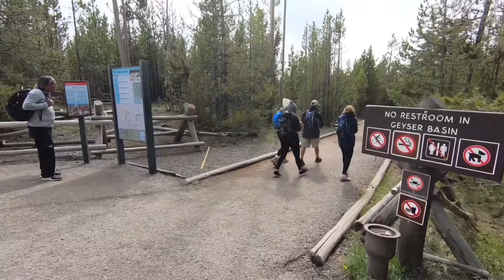Yellowstone National Park: Hiking to Hot Springs and Geysers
In this video, we continue our stop at Yellowstone by visiting a few popular areas! The geothermal features were quite the sight!